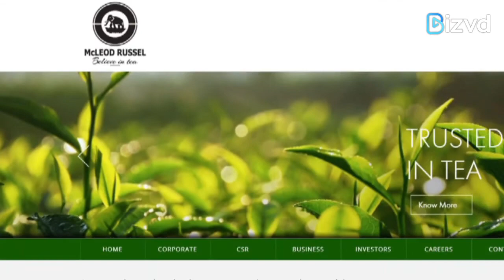IndusInd Bank acquires stakes in eveready and McLeod Russel India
The IndusInd bank has acquired more than 7 percent stake in both Eveready Industries India and McLeod Russel India by invoking pledged shares.

The bank pledged more than 56.83 lakh equity shares of Eveready Industries to pick up a 7.82 percent stake in the battery maker.

The equity shares of Eveready Industries India Ltd. held by Williamson Magor and Co Ltd were taken a pledge with the bank to secure the outstanding dues of Seajuli Developers & Finance Limited(Seajuli), the borrower company. The bank has invoked the pledge on shares described above for the recovery of its dues from Seajuli.

Will this action by IndusInd Bank will boost shares of Mcleod Russel and Eveready Industries?